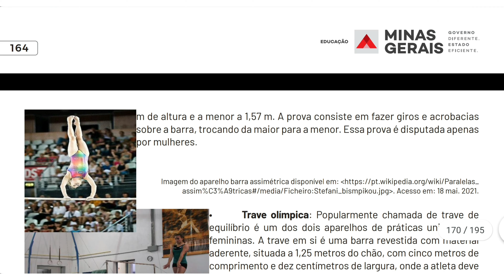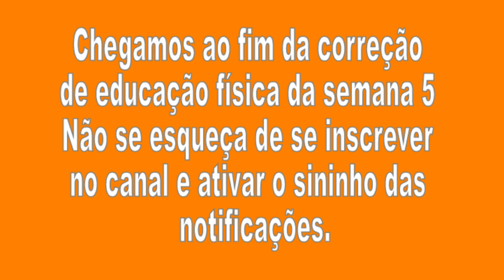Correção Pet 3 (2021) Educação Física Semana 5 6° Ano Ensino Fundamental II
Correção Pet 3 Educação Física Semana 5 6° Ano Ensino Fundamental II